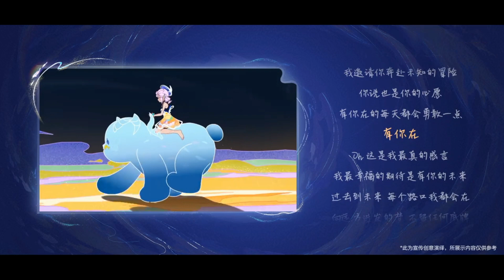Game CG | The Gift Of Time - Honor of Kings (8th anniversary) 2023 王者荣耀CG时光的礼物 8周年庆 King of Glory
Game name: Honor of Kings 王者荣耀 King of glory
王者荣耀8周年庆 CG 《时光的礼物》

❤️A donghua series based on this game will release on 2024 spring, The Chinese New Year.

—— Others short Movies of this game ——
❤️❤️HERO: LAN and CAI WENJI
9分钟 澜和蔡文姬 目标 正片
Animation Studio: 可可豆 电影魔童哪吒制作公司
❤️Making of and behind the scenes
Animation studio: 可可豆动画

❤️HERO: PRINCE FEI
02 暃王子01 - 玉城之子 10分钟 正片
Short film 01 | Prince Fei | 10min
Animation Studio: The same animation Studio of movie Nezha2019
可可豆 电影魔童哪吒制作公司

❤️HERO: Miyamoto Musashi and Atong
14分钟 宫本武藏和阿通 无双 正片

❤️HERO: GEYA
03 戈雅01 - 沙海飞舟 磐牙帮

❤️HERO: HAIYUE (Luna Sea)
04 海月 - 终战  幻海映月

百里兄弟 电影预告
❤️Honor of Kings movie project

❤️3DCG 系列动画 李白 PV

❤️ Youtube has the Auto translate Subtitle for other countries in PC Video Player.
1. Cleck in the right down button 'CC' or 'setting' → 2. CC/Subtitle list → 3. Auto-transtlae →4. Choose your language in the open list

Chinese Donghua and Games CGI 3D Animation Trailers/Preview Recommend. 本频道没有开任何收益.Non-profit in this channel.
【It's ok to use all the game CG trailer video in my channel, to edit for your new EDM or GMV Animation Music Video】
Animation Music Video, Donghua Game Music Video, DMV, AMV, EDM, 3D anime

Honor of Kings full movie full film
King of Glory full movie Prince Fei new hero
King of Glory full movie Lan and Cai wenji new hero
King of Glory full movie Miyamoto Musashi Atong Gong Ben Wu Zang